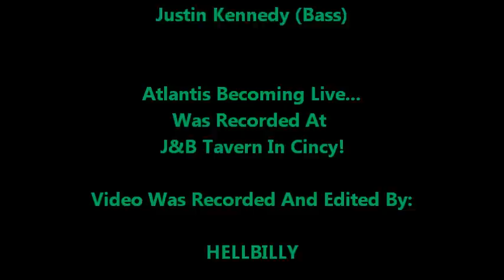ATLANTIS BECOMING LIVE AT J&B TAVERN!!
Atlantis Becoming Live Was Recorded At J&B Tavern On Nov. 17th, 2012! Video Was Done And Edited By: HELLBILLY!!